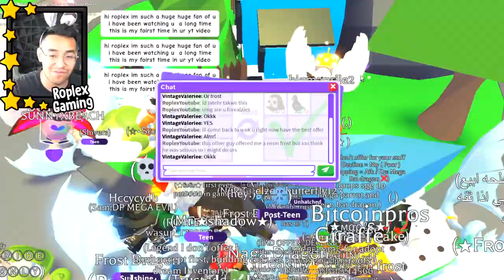Trading MEGA NAGA DRAGON (HUGE OVER PAY ADOPT ME)